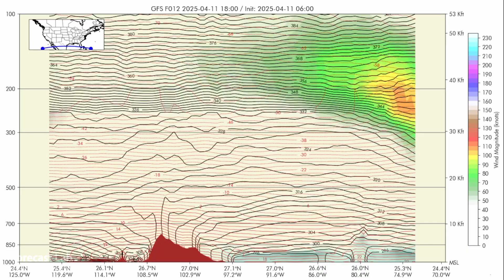Fri 4/11/25 - US weather | Strongest front in China in decades | Severe weather returns next week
00:00 Intro
00:36 Chinese storm
01:52 US weather
02:50 Northeast US
03:53 Southeast US
04:24 Southern Plains
04:46 Northern Plains
05:14 Southwest US
06:01 Northwest US
06:27 Alaska / Canada
07:55 500 mb chart
09:18 Atmospheric rivers
10:18 Forecast
13:42 Closing
14:25 Cross sections